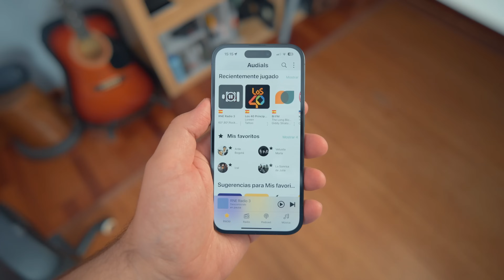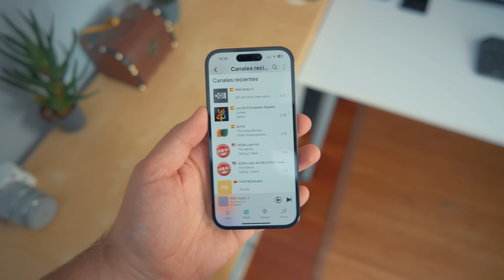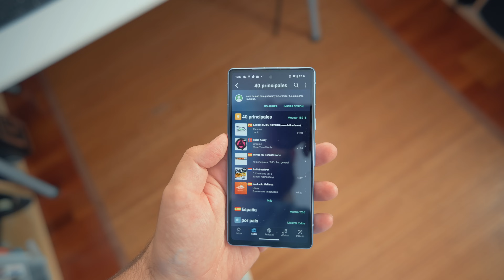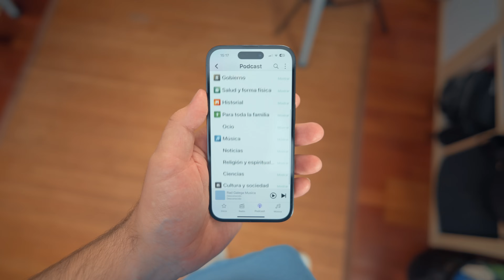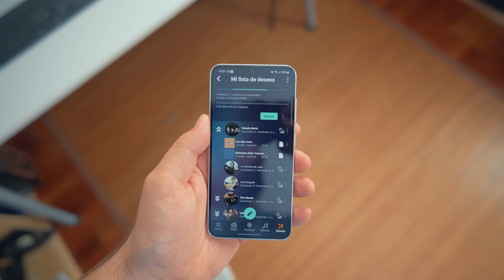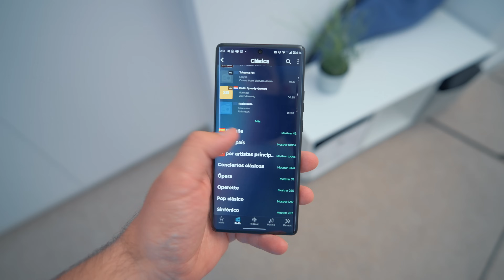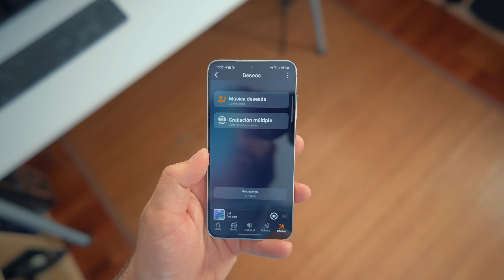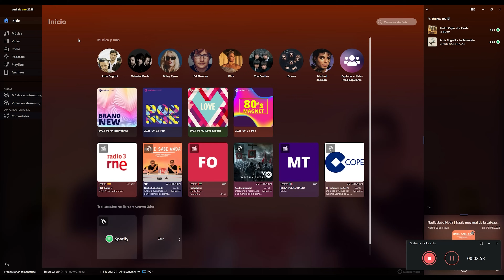La MEJOR APP para ESCUCHAR la RADIO en tu MÓVIL / CELULAR GRATIS | Audials Play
En este vídeo realizamos un análisis a la aplicación Audials Play, para escuchar la radio a través de internet de nuestro móvil. Ofrece más de 100.000 emisoras de radio de todo el mundo y una gran cantidad de podcasts.

Se trata de una aplicación con diseño atractivo interesante, con muchas funciones, que te permite grabar la radio en su versión gratis, con la que descargar canciones desde la versión de pago, y sincronización con el PC. Además puedes también aprovechar las funciones que tiene para el coche, con Android Auto y Apple Car Play, podrás escuchar todas las emisoras de radio y todos los podcasts que quieras en tu coche de manera sencilla y gratis.

Es una aplicación realmente completa, ya que además podremos realizar grabaciones de la música que escuchemos, además de los podcast que podremos descargar. Y si tienes la versión de pago, accedes a una gran cantidad de opciones de descarga de tus grupos favoritos.

Entre sus funciones más características está la opción para los tweets y publicaciones en Facebook de las distintas emisoras e incluso de los artistas. Así como la posibilidad de poner como despertador una emisora.

¿Quieres conocerla a fondo? No te pierdas nuestro vídeo.

↡ Más info ↡

📹 Nikon Z6
📹 Viltrox 24 mm f/1.8
📹 Viltrox 35 mm f/1.8
📹 Viltrox 85 mm f/1.8
💾 Sony CFexpress B 128 GB
🎙️ Comica CVM-VM20
💻 Lenovo Legion 5
📱 realme GT 2 Pro
🎧 Samsung Galaxy Buds Pro